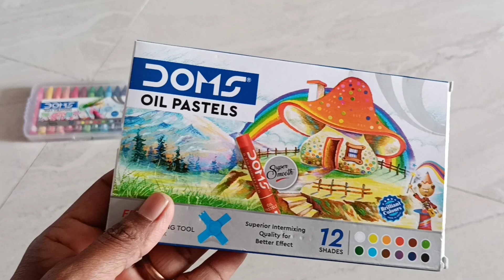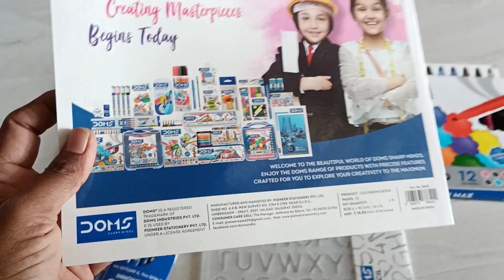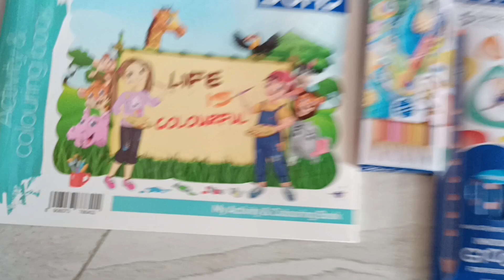art tool kit for kids gift, kids gifts art bag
crayons, color pencils, HB dark pencils, sketch, color palette,